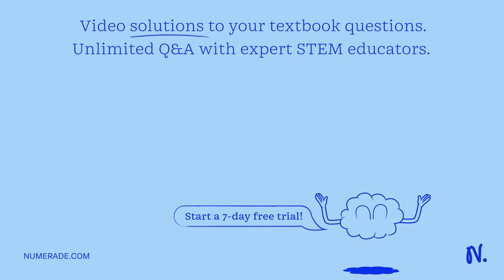How has overpopulation changed the rule about recycling and use of resources